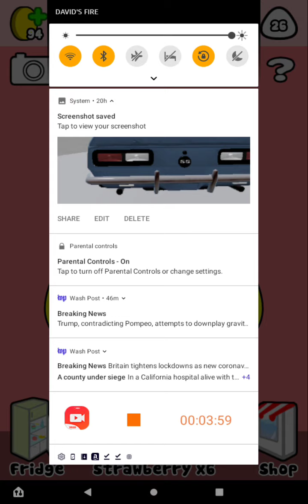Im playiNg Pou again!!!!!!!!!!!!!!!!!!!!!!!!!!!¡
Ou gameplay again!